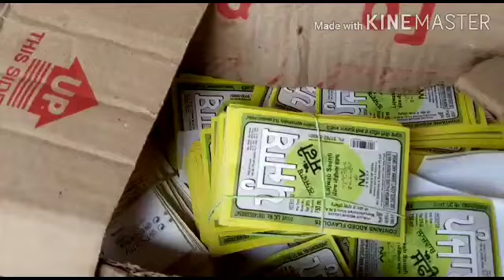नकली शराब की फैक्ट्री पकड़ी गई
: ਮਿੰਨੀ ਸ਼ਰਾਬ ਫੈਕਟਰੀ ਦਾ ਹੋਈਆ ਪਰਦਾਫਾਸ਼ ।ਥਾਣਾ ਸ਼ੰਭੂ ਪੂਲੀਸ ਨੇ ਕਿੱਤਾ ਮਾਮਲਾ ਦਰਜ। ਮੌਕੇ ਤੇ ਅਸਅਸਪੀ ਪਟਿਆਲਾ ਪੂਜੇ। ਨਕਲੀ ਸ਼ਰਾਬ ਬਣਾਉਣ ਵਾਲੀ ਫੈਕਟਰੀ ਦਾ ਪਰਦਾਫਾਸ਼
 ਵਡੀ ਮਾਤਰਾ ਵਿੱਚ ਸੰਬੰਧਿਤ ਮਟੀਰੀਅਲ ਵੀ ਬਰਾਮਦ, ਮਿੰਨੀ ਡਿਸਟਲੇਰੀ ਮਸ਼ੀਨ ਵੀ ਬਰਾਮਦ
Near rajpura ambala highway